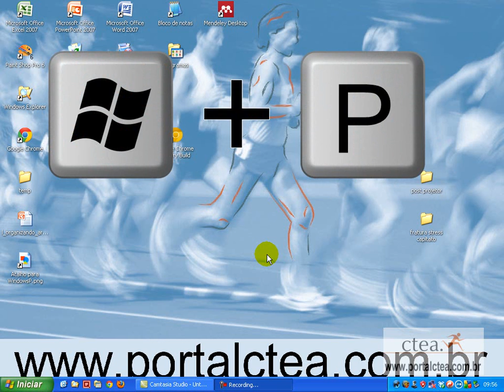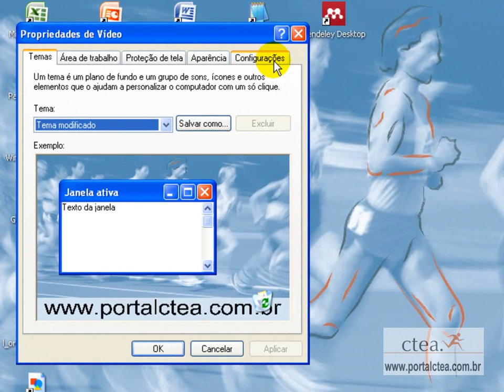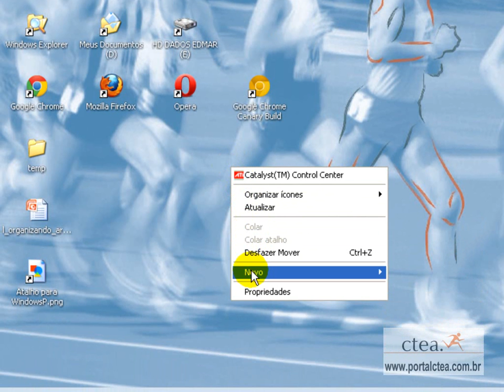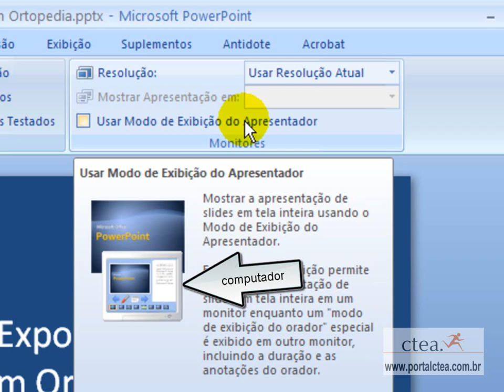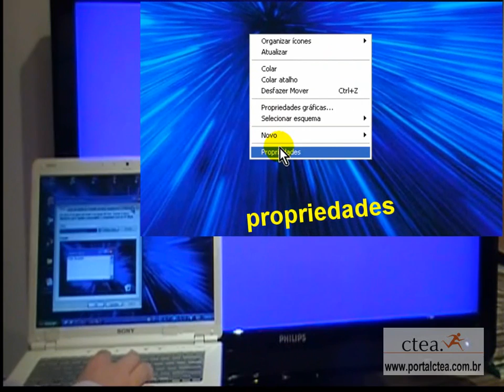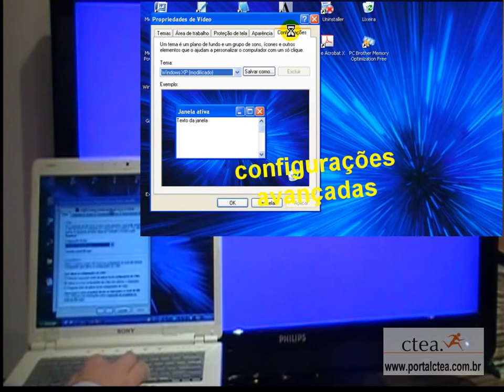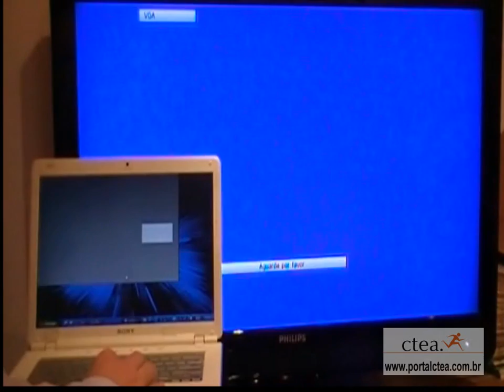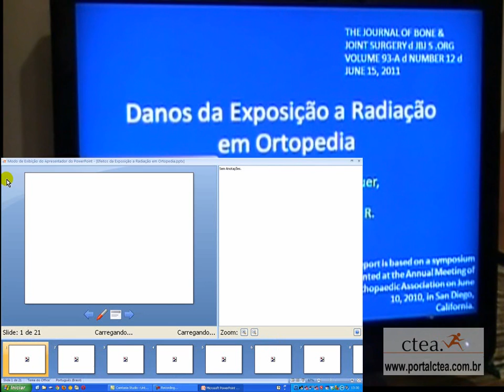conectanto projetor ao computador - portalctea.com.br